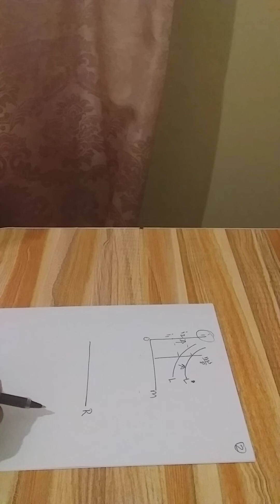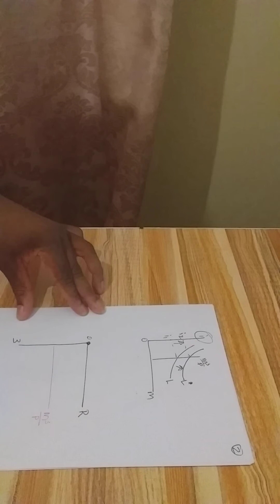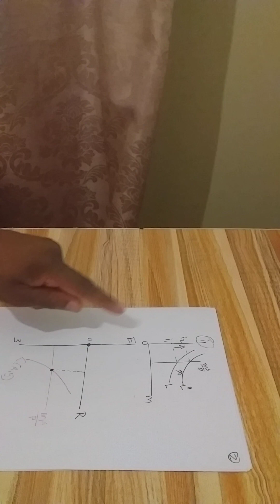Money, Interest rate and Exchange rate